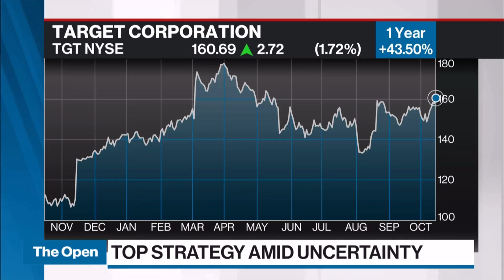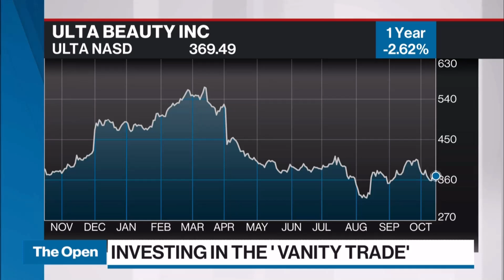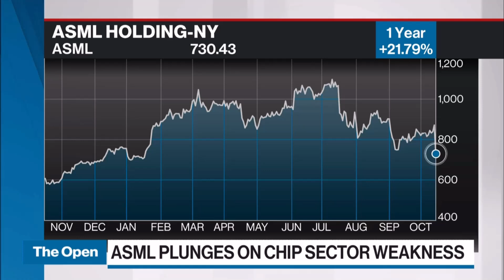Obesity Drugs Boosting New Realm of Vanity Trade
Mish covers the importance of the retail and other sector rotations currently happening in the market